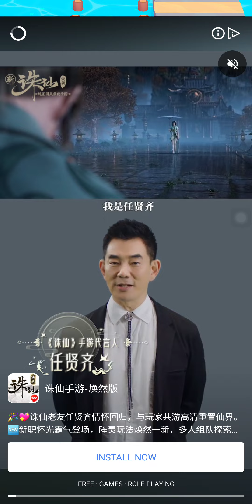Dreamdale Gameplay 6